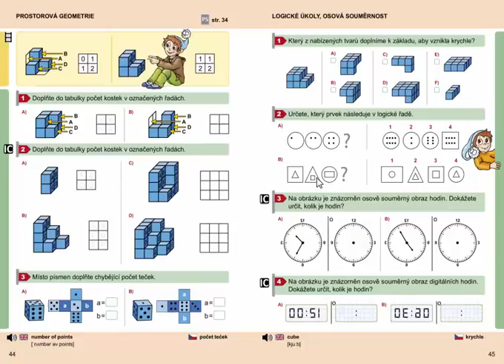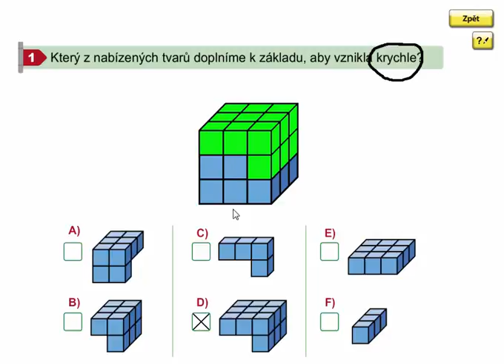Logické úkoly, Geometrie 3. ročník, strana 45, cvičení 1